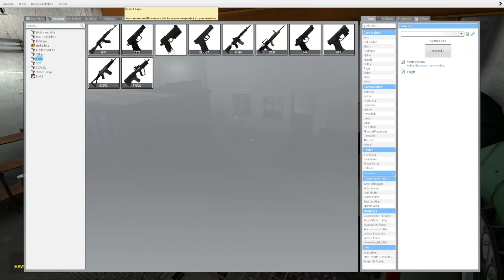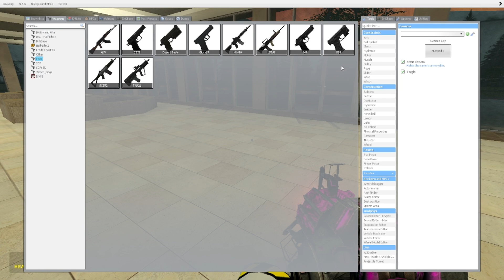Garry mod but Humanoid birds invadeing the world!!!